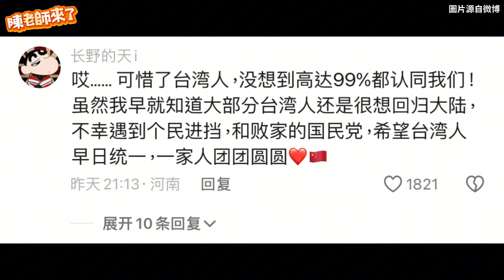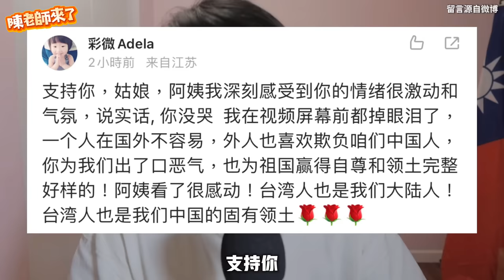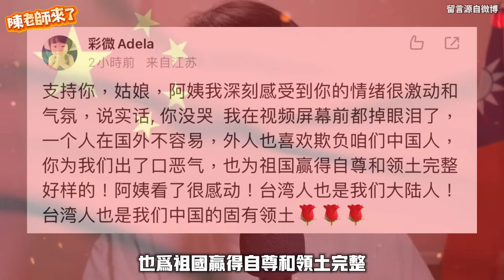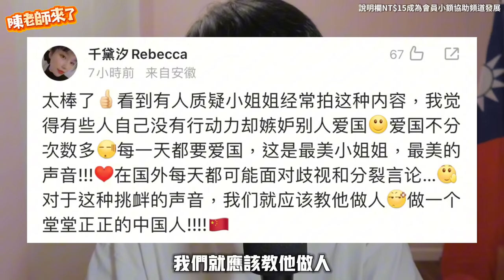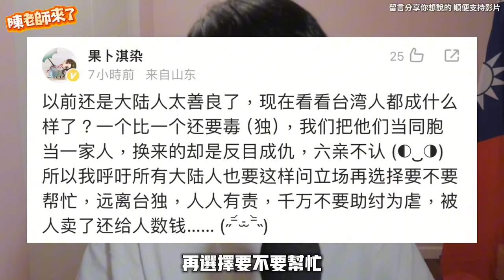中國留學生霸凌台灣留學生！真給大陸人丟臉！中國網紅直播辱罵台灣人，只因為粉絲留言這四個字⋯瞬間玻璃心碎！狗急跳牆！暴走畫面令人尷尬⋯⋯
台灣與中國關係緊張，許多大陸人為了「宣示主權」，常對台灣充滿侵略性的言論舉止。一名對岸抖音百萬網紅分享她在國外若遇到台灣人，一定詢問對方「是否支持一個中國原則」，而她日前在南韓遇到一名台灣女生想和她換零錢，她詢問對方的消息政治立場得到不滿意的答覆後，便直接拒絕幫忙，並訓斥女生！還在網上怒罵「Ｘ的就是你們這種人，你是二十歲不是兩歲」⋯

📺 推薦影片
youtu.be/KvlOwcg8SAc
youtu.be/B-PPT-LQoYs
youtu.be/edAW4ZS_M0c
youtu.be/jbzAdrv2cpA
youtu.be/0KKfEk-xfHc